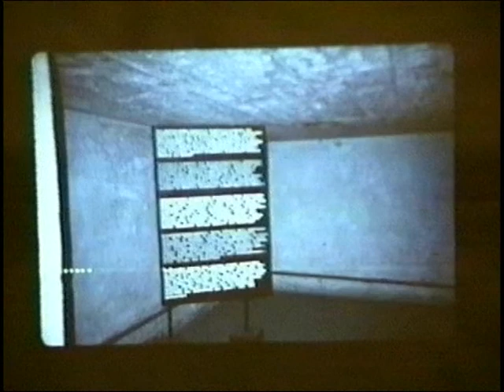Journey to Holocaust Sites- Dr Charles Hildebrandt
A Journey to Holocaust Sites is a lecture and slide presentation by Dr. Charles Hildebrandt, Founder & Director of the Holocaust Resource Center at Keene State College. rec. 4/22/96